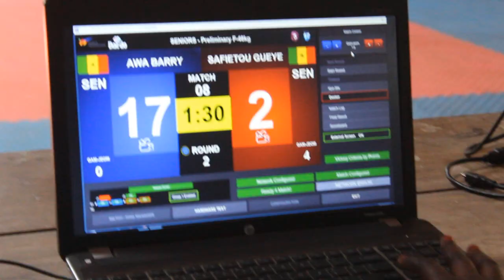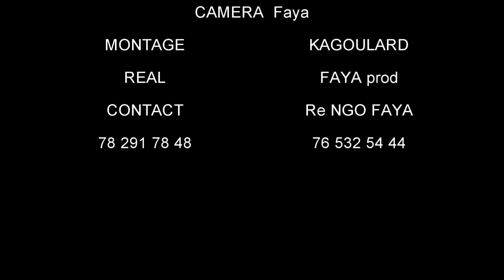TAEKWONDO AWA BARRY vis SAFIETOU GUEYE